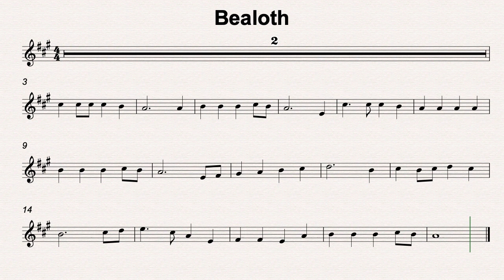A Maj 44 Bealoth 70bmp